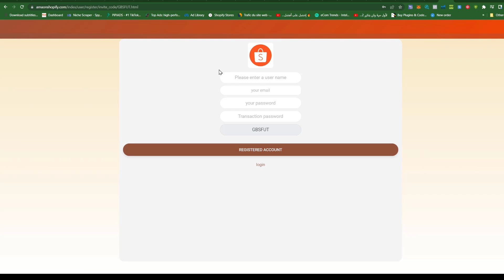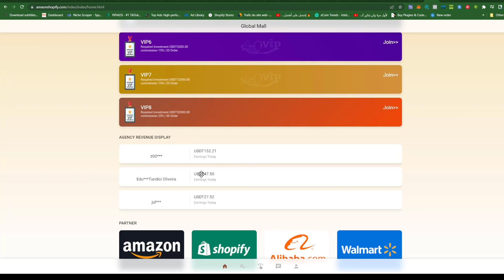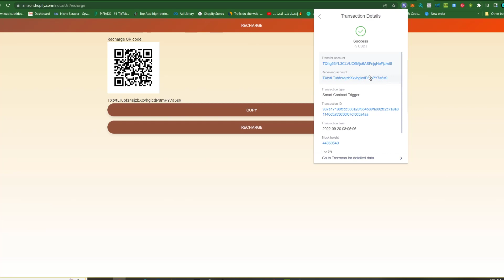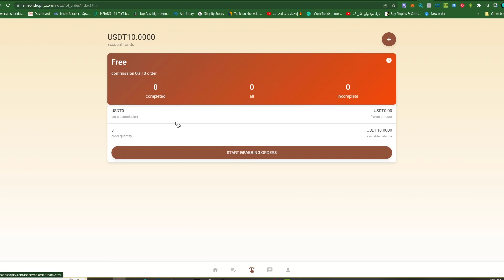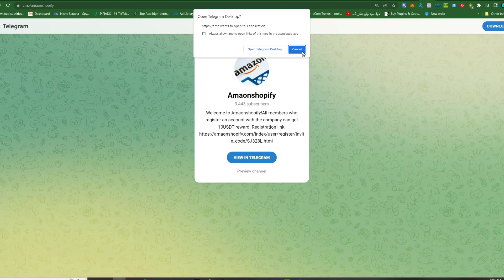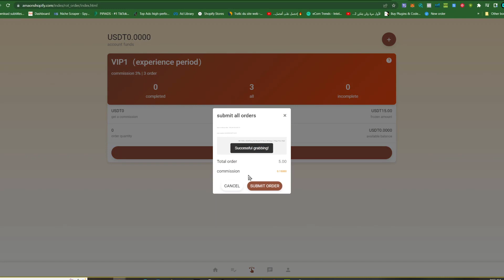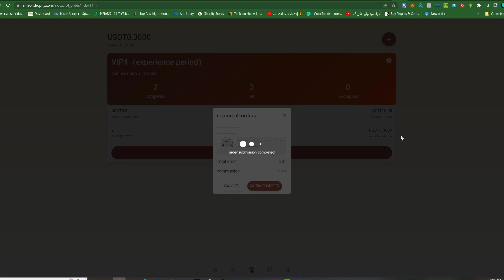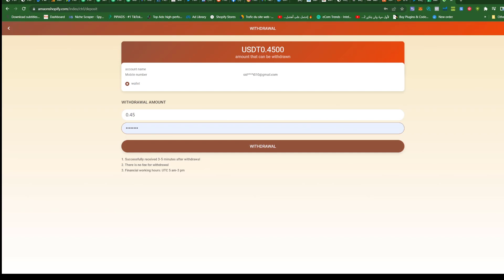New USDT Grabbing Site In 2022 । AMAONSHOPIFY.COM । $10 Signup Bonus । Earn USDT Daily Payment Proof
❣️Hello Friends❣️

Invitation Code : GBSFUT

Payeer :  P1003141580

Perfect Money :  U19048628

BTC :  1P1qMy81dYiZWz7huFvde257EW87XngfCZ

ETH :  0x7c9ee893721c18cfca8ce9ee83b97e8df02dc779

LTC :  LXStmAjD8icAe3XWoW8cYpQLXV1JgwrWKC

trx.site شرح,
trx site aplikasi penghasil uang,
trx.site review,
trx.site withdrawal,
trx site sinhala,
trx site شرح,
aman tax site,
trx blue site,
trx mining site bangla,
trx mining site bd,
best trx site,
trx claim site,
trx site como sacar,
trx doubler site,
trx deposit site,
trx doubler site 2022,
trx doubler site sinhala,
new trx doubler site,
best trx doubler site,
trx mining site without deposit,
site de trx,
trx mining site
new trx earning site,
free trx earning site,
trx faucet site,
trx mining site free,
trx mining site hindi,
trx income site,
trx invest site,
free trx income site 2022,
trx mining sites without investment,
trx mining site krypton,
trx mining site krypton krish,
trx mining site legit,

how to earn free tron,how to earn tron trx free,how to earn free tron coin,how to earn trx coin,earn trx free,how to earn trx tron free,